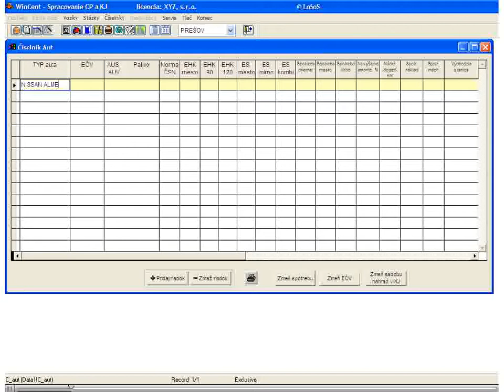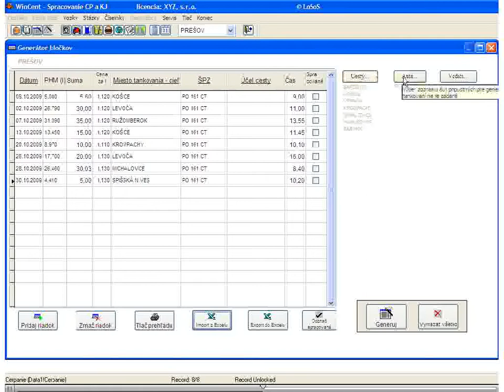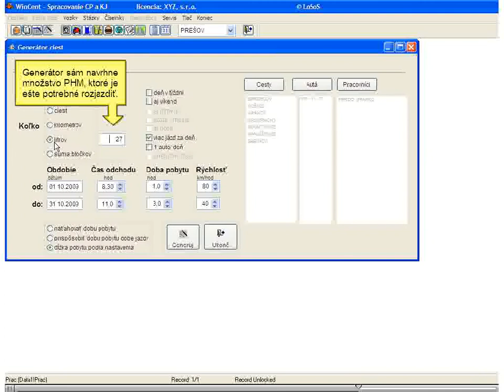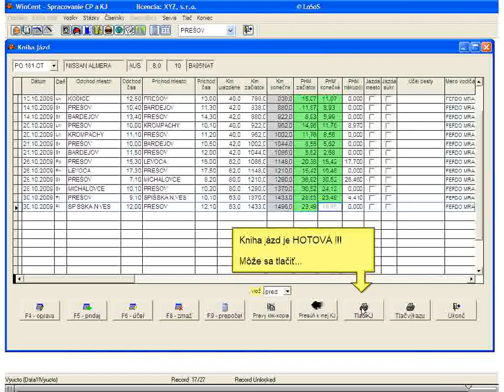Wincent - kniha jázd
kratke instruktazne video k programu